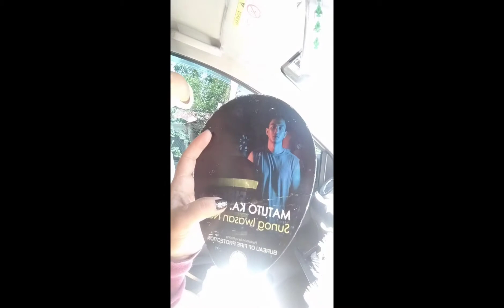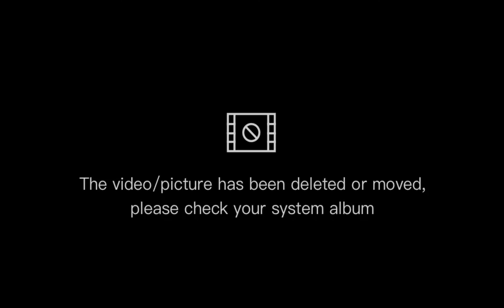What's in my Car😊✨🚗